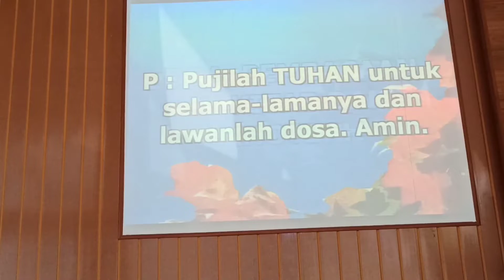BACA ALKITAB IBADAH KE-30, MINGGU,24-07-2022 Pkl 09.00 DI GMIM YUDEA PAAL DUA.(‎‎@chrishombokau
Mohon Nonton Sampai Habis video ini, dan tekan Subscribe bagi yang belum, serta klik like, dan beri komentar yang baik, serta tekan tombol lonceng Notifikasi , dan share ke Sobat/Kenalan Anda untuk mendukung Channel ini :

SHALOM
Salam Sehat

Informasi JADWAL BERTUGAS Ibadah sbb :

Hari/Tgl: Minggu, 24 Juli 2022

Jam : 05.30 SUBUH
Pnjwb BPMJ : Pnt Nitha Mongilala
Khadim : Pdt. Jacqueline Soan Sumilat
Doa Khadim : Dkn Yani Winerungan
MC : Pnt Mario Mantik
Pembaca Alkitab : Pnt. Yoleta Takasumiang
Penerima Tamu & Doa Persembahan :  Dkn. Brur Korompis
Kolekte-Sanitizer :
- Dkn. Adolfina Laihad
- Dkn. Jeffry Delarue
Pianist : Jeremy Sumampouw
Prokantor : Eva Andris
LCD :  Dodi Simbage

Jam : 09.00 PAGI
Pnjwb BPMJ : Pnt. Tonny Batas
Khadim : Pdt. Rimawanty Wawointana
Doa Khadim : Dkn Robby Lautan
MC : Pnt. Ferris Paulus
Pembaca Alkitab : Pnt. Marlon Sumaraw
Penerima Tamu & Doa Persembahan:  Dkn. Revly Lizard
Kolekte & Sanitizer:
-Dkn. Yulinda Rakinaung
-Dkn. Herlin Wemay
Pianist : Rezky Urendeng
Prokantor : Meytha Katuuk
LCD : Angie Kindangen

-Pakaian Pelsus : PUTIH HITAM
-Tidak Ada Live Streaming

* Diharapkan kepada Petugas PIANIST dan PROKANTOR Untuk bisa melakukan LATIHAN terlebih dahulu sebelum hari minggu.

Demikian informasi.

Tetap jaga Protokol Kesehatan